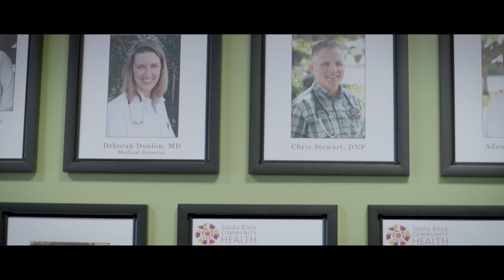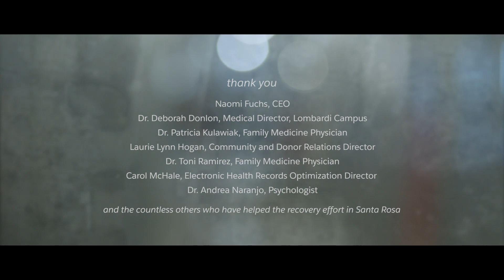SRCH Rising: Help us Rebuild!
The Northern California wildfires destroyed Santa Rosa Community Health's largest health center, our Vista Campus, making critical health care inaccessible for 24,000 patients. You can inspire hope and help us rebuild! to give to Santa Rosa Community Health.
Special thanks to our partners at Salesforce and Tipping Point Community for making this video possible.